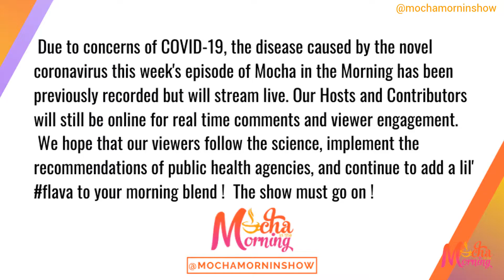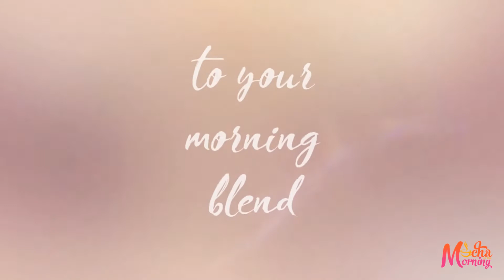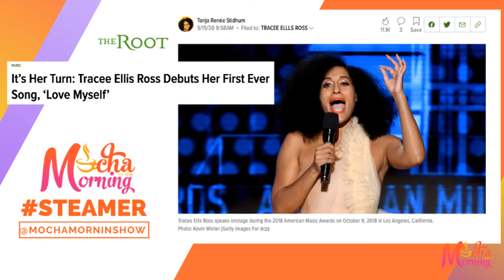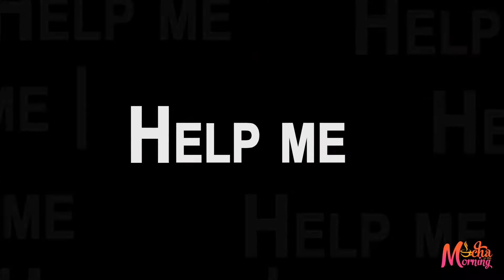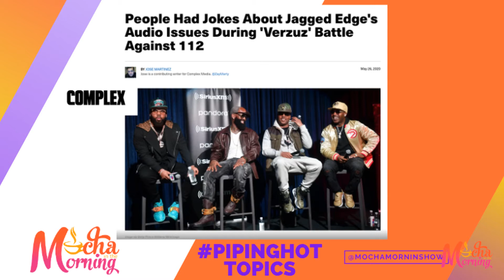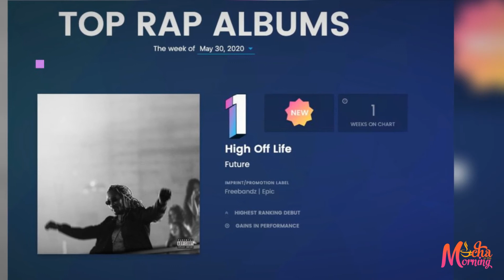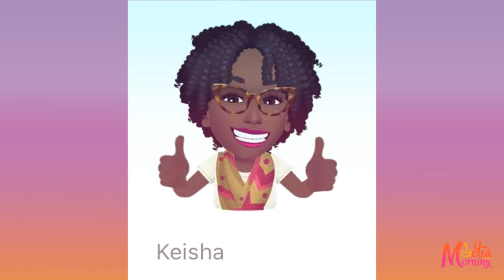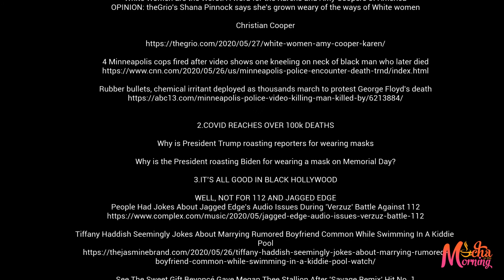Mocha in the Morning Season 3 Ep 30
Adding some flava to your morning blend with steamers , pipinghot topics , our signatureblend and more ! The Mocha in the Morning Show is a lifestyle web series featuring news, current events and entertainment.